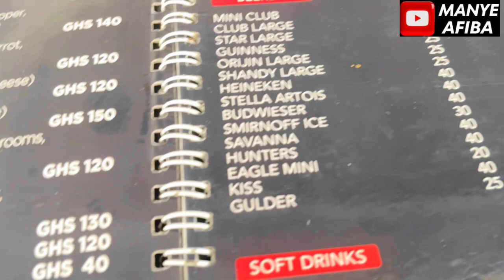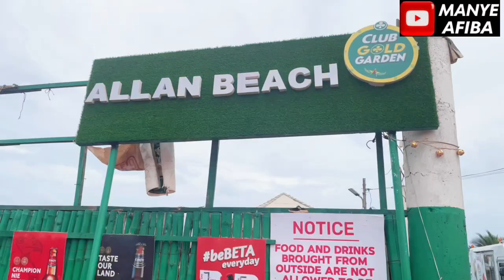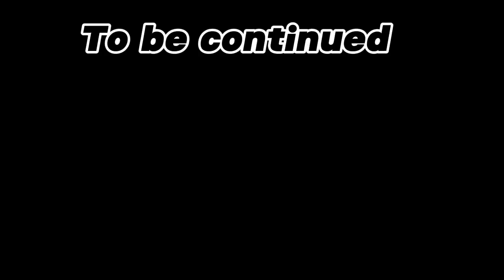Gate-Free Ghanaian Beaches: Pure Coastal Bliss! 🌊